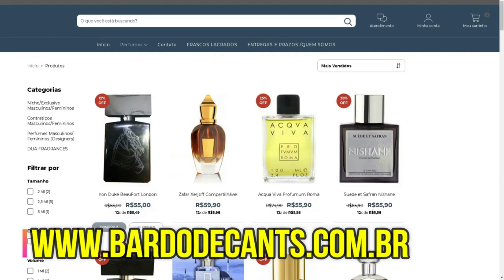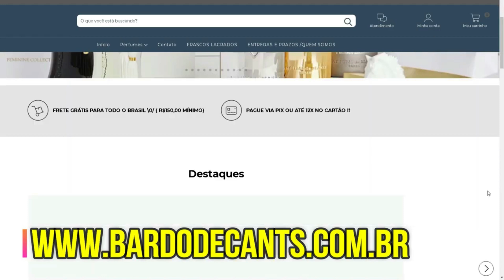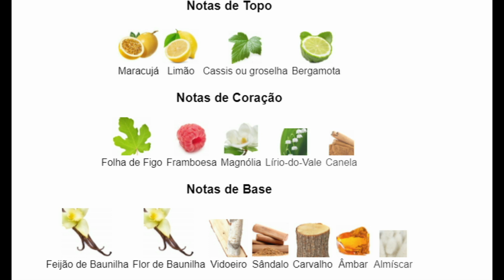CONHEÇA O CONTRATIPO QUE TODO MUNDO DEVE TER!!!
💡GOSTOU DAS FRAGRÂNCIAS? SABEMOS ONDE VOCÊ PODE TE-LAS!